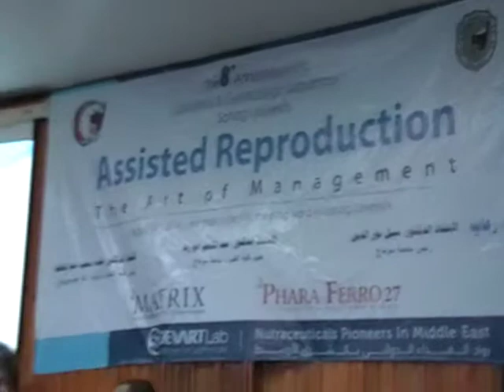بدء فعاليات المؤتمر الثامن لقسم النساء والتوليد بجامعة سوهاج